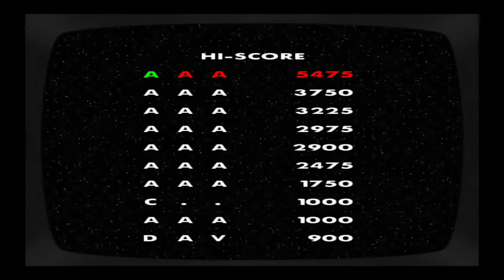GTA SAN ANDREAS PS4 - GO GO SPACE MONKEY!